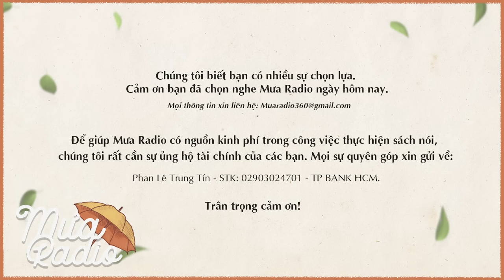ÁM ẢNH TỪ KIẾP TRƯỚC (DỊCH: THÍCH TÂM QUANG) | BRIAN L. WEISS | MƯA RADIO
Mỗi người chúng ta đang sống trong một xã hội hiện đại với một cuộc sống hiện đại và sẽ có những lúc bạn sẽ cảm thấy giường như mọi thứ trở lên quá gấp gáp. Những lúc như vậy Mưa Radio sẽ là nơi trú ngụ cho tâm hồn sau mỗi ngày dài mệt mỏi. Hay đơn giản là một nơi có thể lắng nghe những tâm sự, chia sẻ những cảm xúc để tâm được an yên, lòng thôi dậy sóng. TIỀN KIẾP VÀ LUÂN HỒI CÓ THẬT KHÔNG? MANY LIVES, MANY MASTERS
Tác Giả : Bác Sĩ BRIAN L. WEISS | Dịch Giả: THÍCH TÂM QUANG
PHẬT LỊCH 2549 - DƯƠNG LỊCH 2006

Thời đại ngày nay là thời đại khoa học, nhưng có thể nói chính xác hơn là thời đại khoa học vật chất, còn khoa học tinh thần thì có lẽ mới chỉ là những bước đi chập chững. Từ thượng cổ người ta đã suy nghĩ và tìm hiểu xem có tiền kiếp và luân hồi không, nhưng cho tới nay hầu như chưa có câu trả lời "khoa học". Những ý niệm, khái niệm, ý tưởng về điều đó vẫn là một vấn đề nhức nhối gây bán tín bán nghi. Thì đây, tác phẩm này đích thực là một công trình khoa học dưới dạng thức văn học về tiền kiếp và luân hồi, một vấn đề xuyên suốt quá trình triết học, tôn giáo trong lịch sử loài người.

Đúng như tác giả, Bác Sĩ Brian L. Weiss viết "loài người đã chống lại những thay đổi và không chấp nhận những ý tưởng mới". Quả thật là như vậy. Vì đây là những vấn đề hết sức khó chứng minh một cách khoa học nhưng lại thật đơn giản trong khoa học tôn giáo đích thực. Bạn đọc hoàn toàn có thể tự do so sánh đối chiếu để tìm ra chân lý. Bạn có thể tin rằng có nhiều tiền kiếp và nhiều lần luân hồi hay không, điều đó cũng chẳng khác câu chuyện của Galileo xưa kia. Dù sao, trái đất vẫn cứ quay.

Vì đây là chuyện khoa học nên nó được viết rất chân thật, giản dị, trong sáng song rất hấp dẫn vì xen lẫn hiện tại, quá khứ, những suy tư quí báu của tác giả. Tin chắc rằng bạn đọc sẽ rút ra được những kết luận bổ ích cho cuộc sống, và biết đâu nó cũng thay đổi hẳn cuộc sống của mình.

Tự biết khả năng còn nhiều hạn chế, nhưng với tấm lòng nhiệt thành chúng tôi cố gắng hoàn thành dịch phẩm này, mong mang được ít nhiều lợi lạc cho người đọc.

Chúng tôi xin chân thành cảm tạ chư Tôn Đức đã khích lệ và góp nhiều ý kiến bổ ích. Đặc biệt chúng tôi xin tri ân Đạo Hữu Trần Quốc Cường đã bỏ nhiều công phu để hiệu đính, sửa chữa những thiếu sót sai lầm, một đóng góp to lớn trong việc phát hành tác phẩm này. Chúng tôi cũng xin chân thành tri ân các Đạo Hữu Diệu Linh Phạm Bích Kiều - Bác Sĩ Richard J. Kochenburger, Kỳ Châu - Diệu Thức cùng các bạn đạo tại Houston Texas, Chơn Phổ Nguyễn Thị Phương, Trí Quang Nguyễn Thế Nhiệm, Bác Sĩ Hoàng Giang, Đạo Hữu Trần Minh Tài, Nguyên Khiêm Lương Thị Thanh Kiểm, Võ Hiếu Liêm - Đặng Thị Hạnh, Minh Hỷ Phan Duyệt - Diệu Tâm Nguyễn Thị Thuyên, D.S Hoàng Trọng Bình - D.S Nguyễn Thị Vân, Diệu Chơn Lương Thị Mai, Nguyễn Thị Thúy, Nguyễn Mạnh Cương, Nguyễn Thị Mai Hương, Nguyễn Hữu Tuấn, Nguyễn Thị Mai Trang, Nguyễn Thị Mai Trinh, Nguyễn Hữu Nhung, Nguyễn Cung Thị Hỷ đã phát tâm cúng dường ấn tống tác phẩm này.

Chúng tôi xin hồi hướng công đức hoằng pháp này lên Ngôi Tam Bảo thùy từ gia hộ Quý Đạo Hữu cùng bửu quyến thân tâm thường an lạc, hạnh phúc và các hương linh Ninh Viết Khánh, pháp danh Tuệ Trường, Bùi Kim Hạnh, pháp danh Diệu Ngôn, Châu Nguyệt Vân Thu, Nguyễn Mỹ Linh, Hoàng Văn Nhượng, Nguyễn Ngọc Hoạt và Phương Thị Tính, pháp danh Diệu Thủy, Nguyễn Thị Thái, Phan Thị Lộc vãng sanh Cực Lạc Quốc.

Sau cùng chúng tôi kính mong Chư Tôn Thiền Đức, các bậc thức giả cao minh, các bậc thiện trí thức, các bạn đạo ân nhân hoan hỉ bổ chính những sai lầm thiếu sót để tác phẩm được hoàn chỉnh hơn trong kỳ tái bản.

Xuân Bính Tuất, Phật Lịch 2549, Dương Lịch 2006
Tỳ Kheo Thích Tâm Quang
Mưa Radio là nơi để người trẻ tìm đến những tâm hồn đồng điệu và đồng cảm cùng những câu chuyện. Dường như mỗi một bài viết, mỗi một số Mưa Radio được ra mắt đều mang trong đó hình dáng của sự đồng cảm, nơi bạn có thể tìm thấy cảm xúc của chính mình, để rồi khi đọc lại mới thấy những ngày đã qua mình đã sống như thế nào…